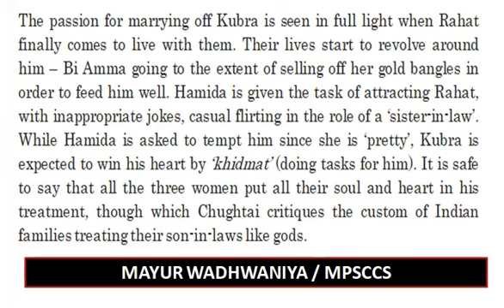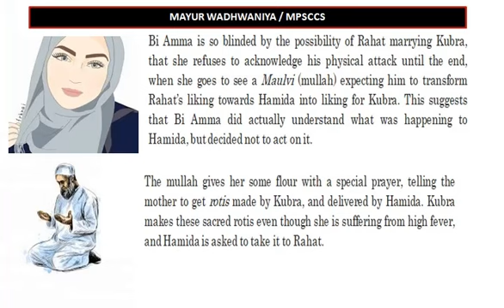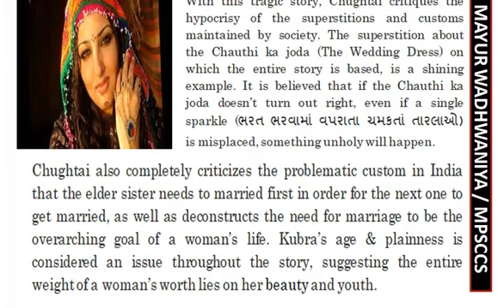The Wedding Shroud - Ismat Chughtai (Short Summary)